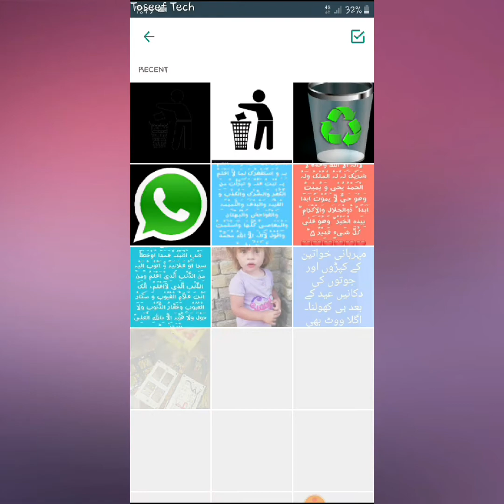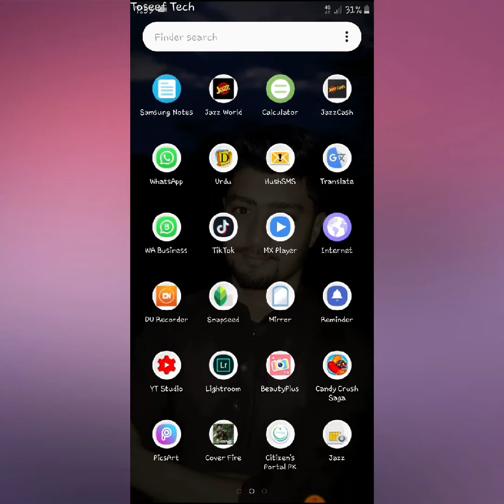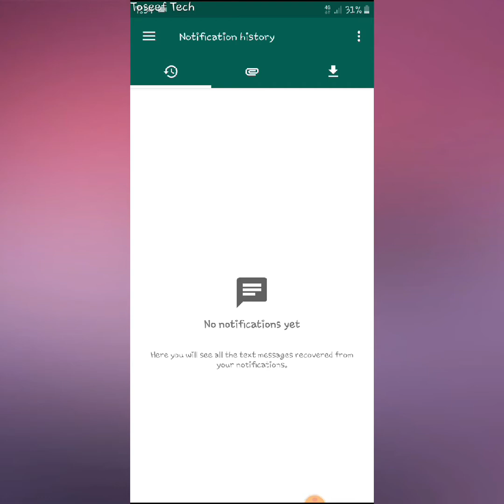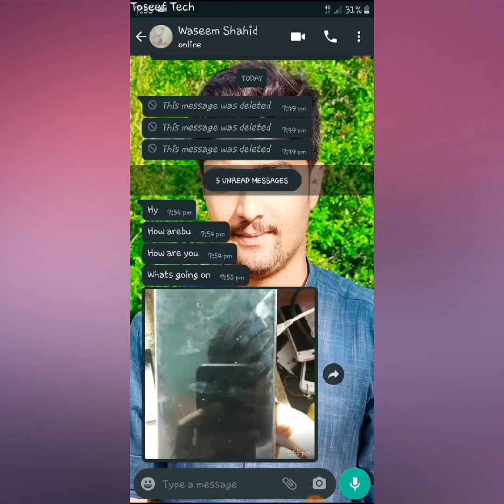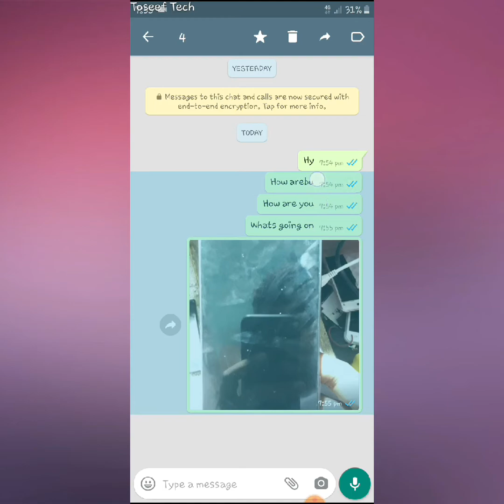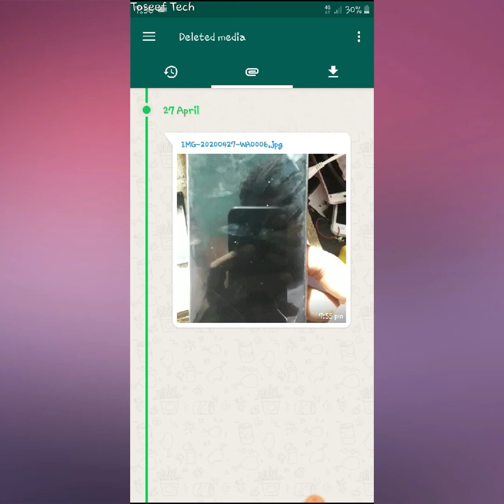How to read WhatsApp deleted messages 2020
How to read WhatsApp deleted messages 2020| Read WhatsApp deleted  messages | WhatsApp messages

S-U-B-S-C-R-I-B-E Now